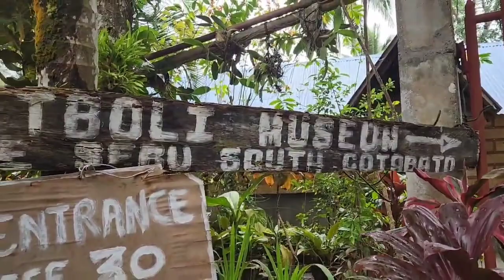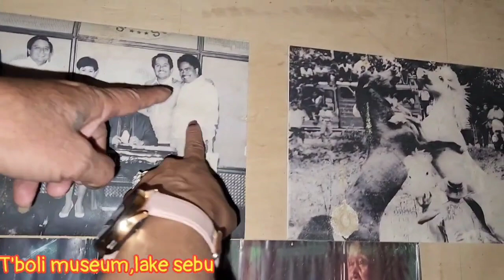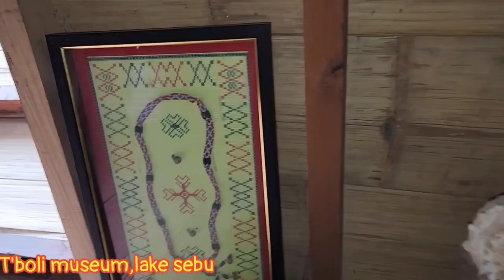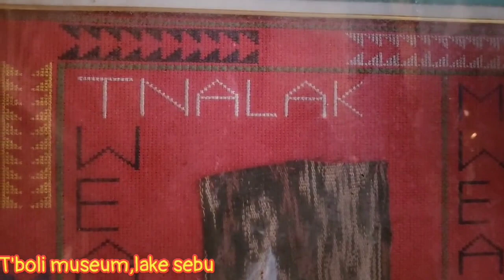T'boli Museum ,Lake Sebu South Cotabato#t'boli#touristdestunation#touristattraction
you are in Lake Sebu and are interested in the native tribe of the T‘boli, by all means, go to the T‘boli Museum!

The T‘boli have a very rich culture. They have sophisticated artworks, traditional abilities to handcraft metalworks from brass, their famous T‘nalak and great musical instruments.